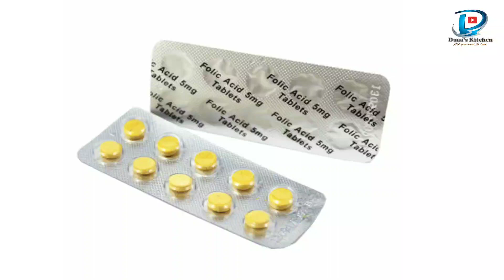ഗർഭ കാലത്തു കുഞ്ഞിനെ സംരക്ഷിക്കുന്ന 10 ഭക്ഷണങ്ങൾ || Top 10 Foods during Pregnancy..